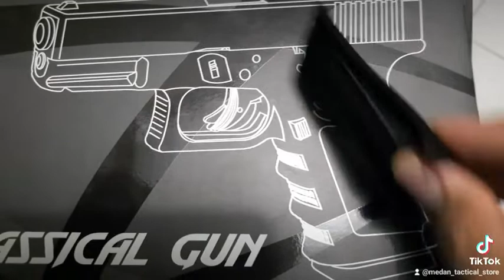Tutup CO² Grip Airgun Glock 19 MEDAN TACTICAL STORE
Alamat Toko:
"MEDAN TACTICAL STORE"
Jl. Selamat No.174 (SM.Raja)

Menjual: Tactical Gear and Shooting Sport

Menerima Reparasi dan Penyewaan Airsoft untuk keperluan Olahraga